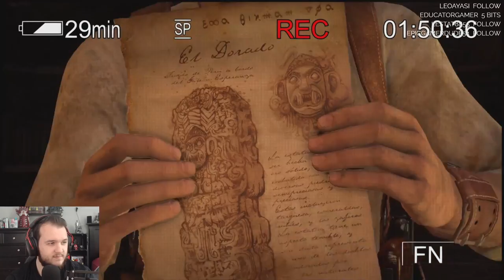Uncharted: Drake's Fortune - Let's Play - Part 3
Uncharted: Drake’s Fortune Let’s Play by CasasClay.

The development of Uncharted: Drake's Fortune began in 2005, and saw Naughty Dog altering their approach to development, as they sought to create a humanized video game that was distinct from their other entries. It was subsequently delayed numerous times through its development, as the team regularly updated or wholly changed various aspects related to the story, coding, and the game's design. Uncharted: Drake's Fortune is notable for being one of the first video games to feature force feedback vibration, and the development team found influence for many of the game's esthetic elements from film, pulp magazines, and movie serials.